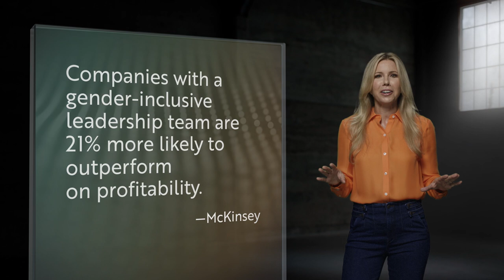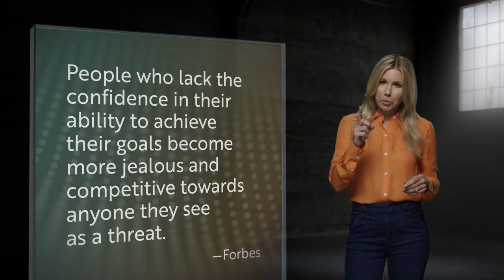Find Your 'Fearless' and Build the Career of Your Dreams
Success in tech is achievable—if you put the right pieces in place to thrive at any stage of your career. In this candid, first-hand account of the digital revolution, Laura Drabik, Guidewire Software's Chief Evangelist shares five simple rules for leading a vibrant tech career in your 20’s, 30’s, 40’s, and beyond.